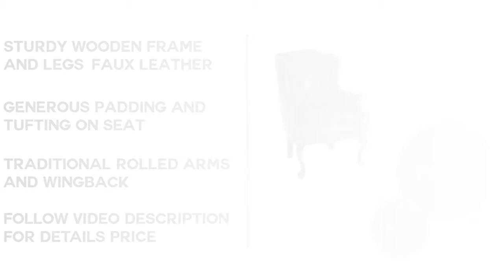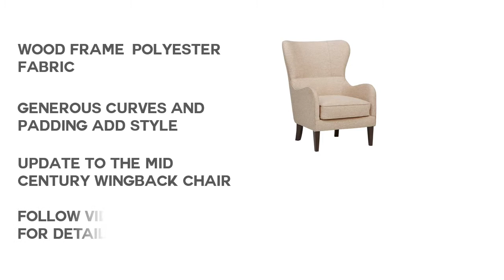5 Best Wing Chair : Top 5 Wing Chair Reviews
Are you Finding Best Wing Chair. We think it'll really good option to watch the top 5 Best Wing Chair reviews. Most of the people take decision without check review video. Thanks for watch.Check details below :

1.Rivet Chelsea Velvet

2.Ravenna Home Goodwin

3.Stone & Beam Sascha Wingback

4.Ravenna Home Modern Wingback

5.Rivet Parks Mid-Century